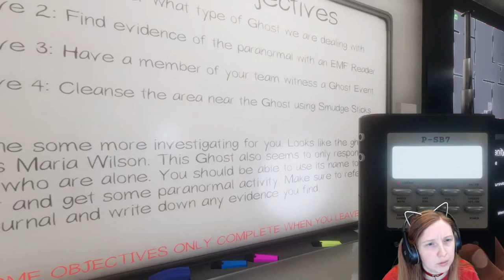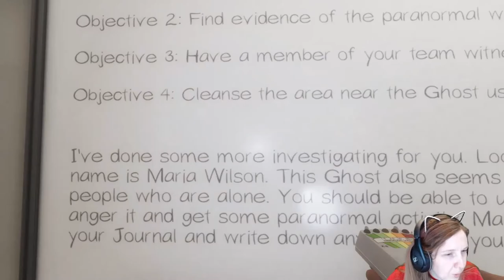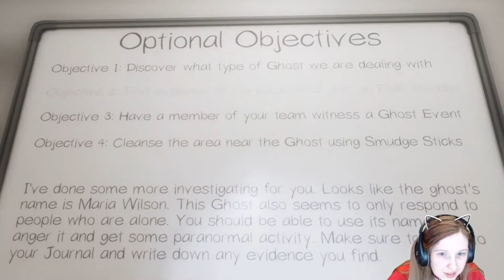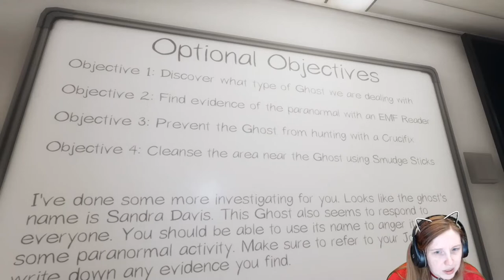Interesting Way to Die | Phasmophobia part 10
And if you haven't already, check out this amazing organization!